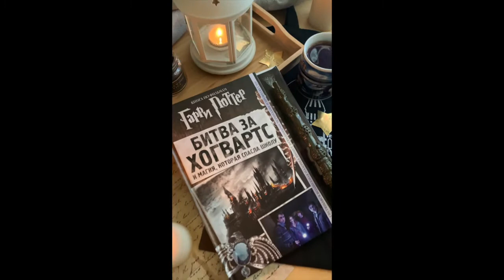Гарри Поттер. Битва за Хогвартс (с волшебной палочкой)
Битва за Хогвартс навсегда осталась в истории мира волшебников. И теперь все фанаты саги могут заново пережить события невероятного эпического сражения, которое положило конец Второй магической войне и навсегда покончило с Волан-де-Мортом. Узнайте всё о заклинаниях, чарах и дуэлях, которые привели героев к битве за Хогвартс. Какие заклинания использовались в сражении в Отделе Тайн? Какие заклятия применяли Пожиратели смерти в особняке Малфоев? И чей сердечный порыв — сильнейшая магия в мире — помог переломить ход противостояния? К книге прилагается волшебная палочка с фонариком, который проявляет невидимые чернила, и сам маркер с невидимыми чернилами (его вы найдете внутри волшебной палочки).